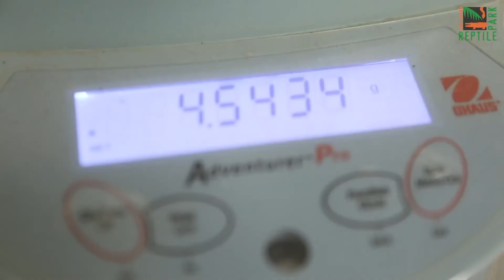COASTAL TAIPAN VENOM RECORD BREAK! | The Australian Reptile Park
We have done it again! We have broken the record for the most raw venom extracted in a single yield from a Coastal Taipan. This time, the previous record of 3.32 grams by Whiplash was SMASHED by Cyclone who delivered a huge 4.45 grams! 🐍

It is estimated that this amount of venom is enough to kill over 1,000 adults! But instead, every drop of the venom is going straight towards to saving lives with our life saving antivenom program! 🐍